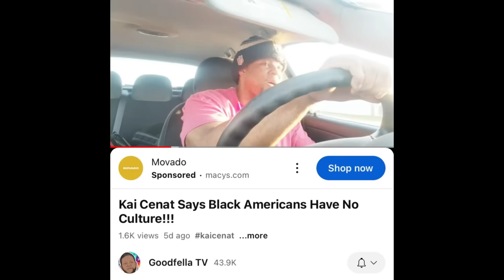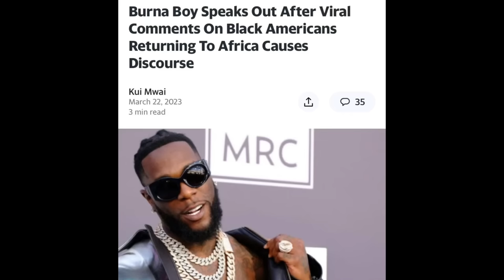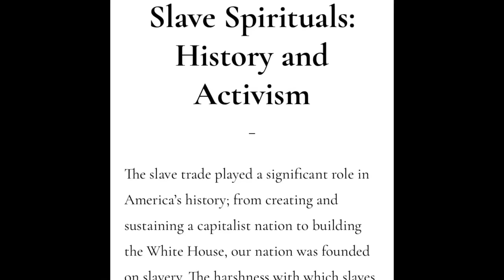Kai Cenat DISRESPECTS Black Americans With IGNORANT Comments “YALL DON’T HAVE CULTURE &..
50 cent spoke on lil Uzi vert fingernail painting & purse & zesty outfit at his Coachella show,